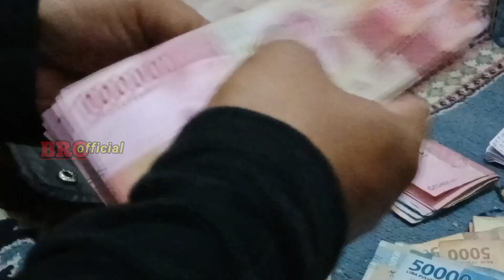CARA MEMULAI BISNIS DAGING AYAM UNTUK PEMULA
PANDUAN DAN CARA MEMULAI BISNIS DAGING AYAM UNTUK PEMULA ‎@masbro281